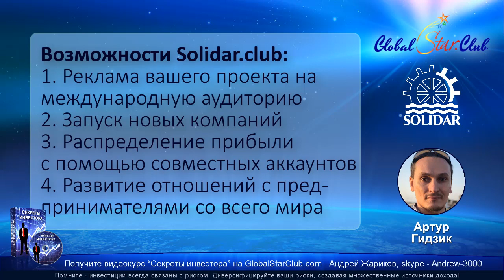Solidar.club - Международная встреча 19.8.19. Часть 5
Solidar.club, solidar club, солидар клаб, солидар клуб, solidar.club отзывы, soliar club отзывы, виталий млынко, ассоциация солидарных команд